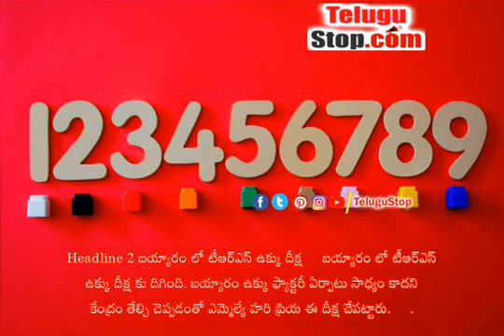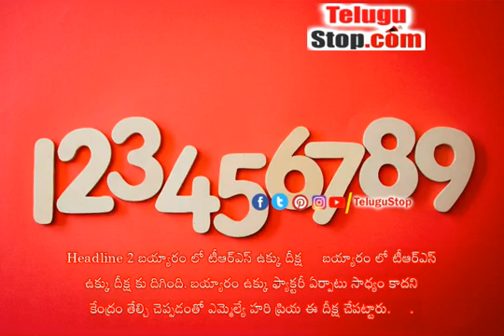Telangana Headlines - న్యూస్ రౌండప్ టాప్ 20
1. Tarun Chugh meets Telangana BJP leaders Party in-charge Tarun Chugh met Telangana BJP leaders. The issue of dissident leaders in the party was discussed.

2. TRS steel initiation in Bayyaram TRS steel initiation in Bayyaram descended. The initiative was taken by MLA Hari Priya after the Center ruled that it was not possible to set up a Baiyaram steel factory.

3. Release of Srivari Online Tickets Thirumala Tirupati Temple has released special admission tickets of Rs. 300 per day from February 24th to 28th at a rate of Rs.. Admission tickets will be available on TTD Online from today.

4. KCR launches Mallanna Sagar project Telangana CM KCR today launched the Komuravelli Mallanna Sagar project, which is crucial for the Kaleswaram project.. 5.

Tarun Chugh comments on TRS Telangana BJP in-charge Tarun says TRS ranks are attacking BJP leaders. He was outraged that untruths were being propagated against the BJP. 6.

SBI General Manager Jogesh Chandra Sahu said that the SBI Mega Property Show will be held on 26th and 27th of this month at the Hitex Exhibition Hall in Hyderabad under the auspices of SBI.. 7. Wildlife photographers and forest officials find a tiger roaming in the Pakala Sanctuary in the Khanapuram zone of Warangal district..

They said tiger footprints were found at Guvala Bodu near Chilakalugutta in Chilakamma Nagar suburb.. 8. South Central Railway officials said that the cancellation decision of the two trains was canceled due to maintenance work and the decision to cancel the trains was being postponed..

9. Former TDP leader MLA Bonda Uma has demanded that the Viveka murder trial be held in another state.. 10.

Meeting of Collectors in the AP Planning Department The meeting of the Collectors in the AP Planning Department was held today. The discussion was mainly on the issue of redistricting.. 11. TDP national general secretary Nara Lokesh has questioned Lokesh&#39;s criticism of the AP government..

12. AP High Court on PRC affair The AP High Court has expressed outrage over the serious PRC affair. It warned the government that recovery from salary would be taken seriously.

The High Court directed that the PRC report be submitted to the court. 13. BJP MP GVL Narasimha Rao said that Modi had given funds to the BJP to support the AP..

14. TDP leader Chandrababu calls Dravida University students in Kuppam. Students were consulted over the phone.

15. High Court angry over AP government The High Court has once again expressed outrage over the appointment of women defense secretaries as women police. 16.

Gautam Reddy&#39;s funeral The late Minister Gautam Reddy&#39;s funeral was held on Wednesday at the premises of Mekapati Rajamohan Reddy Engineering College (Merits) in Udayagiri.. The event was attended by AP CM Jagan. 17.

AP RTC MD Dwarka Thirumala Rao said that the problems of RTC employees will be solved soon.. 18. AP BJP leaders meet BJP leaders met at the Union Budget State Office The meeting was attended by people from all key sections of the BJP.

19. Corona in India In the last 24 hours, 15,102 new corona positive cases were reported across the country. 20.